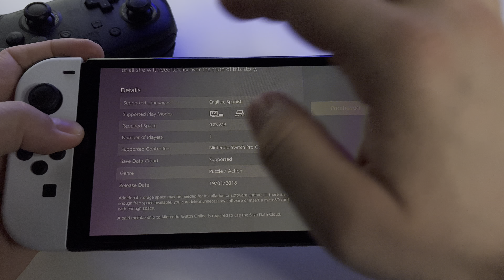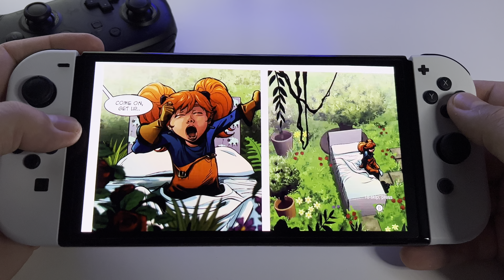Vesta - REVIEW | Switch OLED handheld gameplay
Price $9.99
Game file size: 923 MB
Release date: January 19, 2018
Players: 1 player
Genre: SwitchOLED, PuzzleSwitch, Action